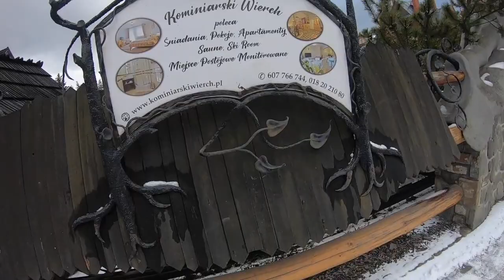Go Pro Zakopane